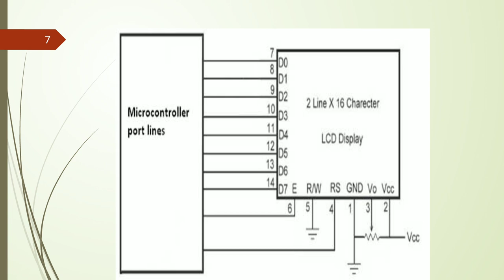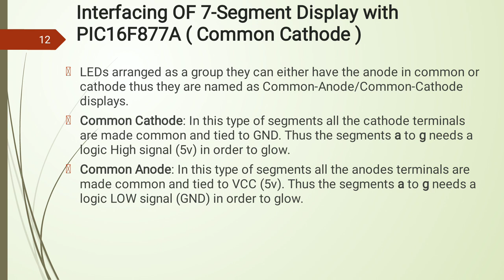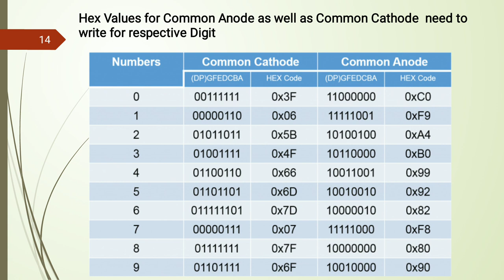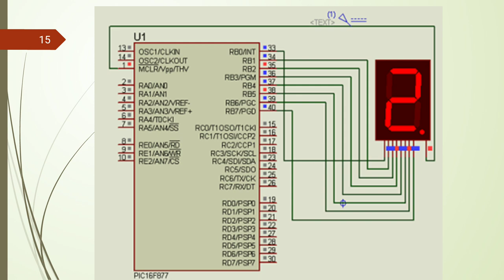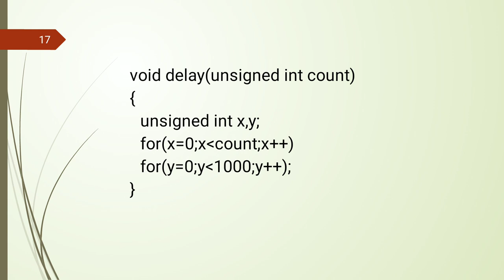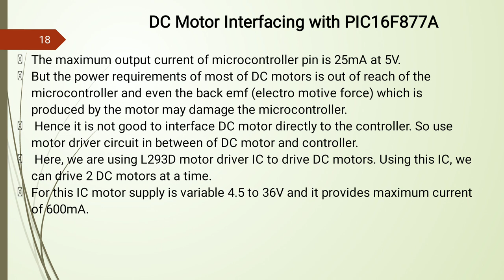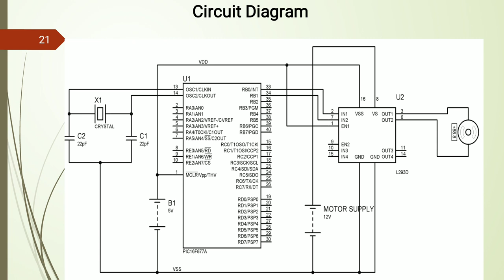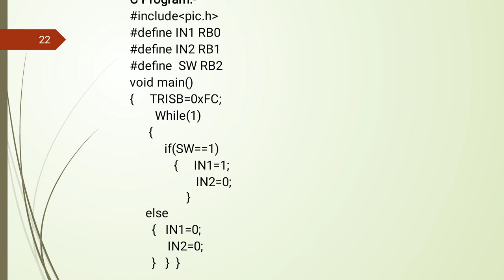Interfacing & Applications of PIC16F877 part 3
Interfacing of 7 Segment and DC motor with PIC16F877 with C Code.